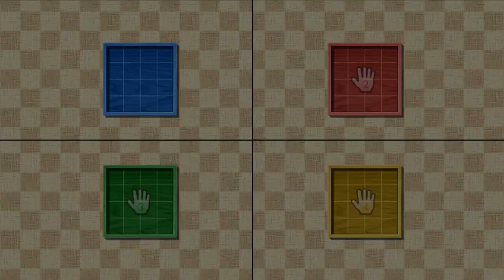Wii Party BoardGame Island - Tunlin Vs Matt Vs Marisa Vs Lucía (Master Difficulty)